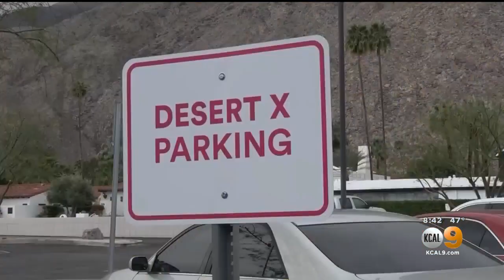Desert X Art Exhibit Opens In Palm Springs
One of the first major art events in the country since the pandemic began opened Friday in Palm Springs.